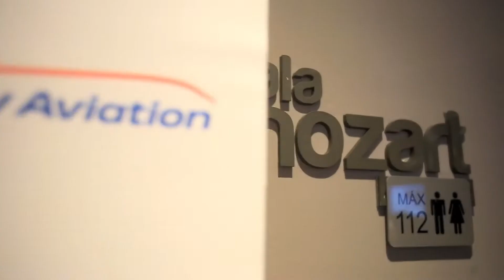Candy Aviation - Reel de Aniversario